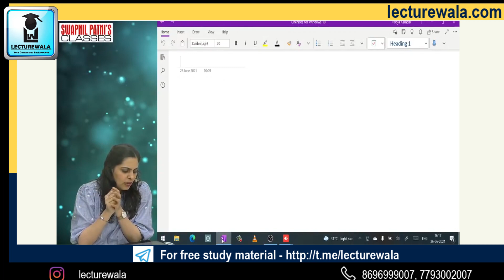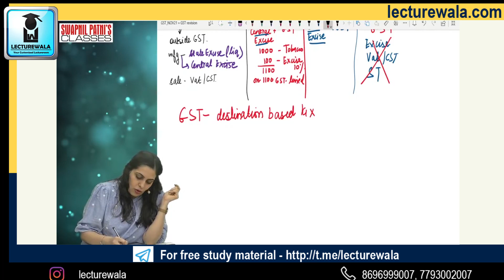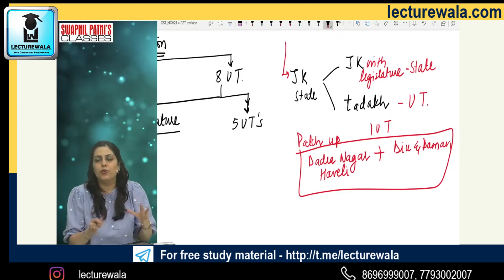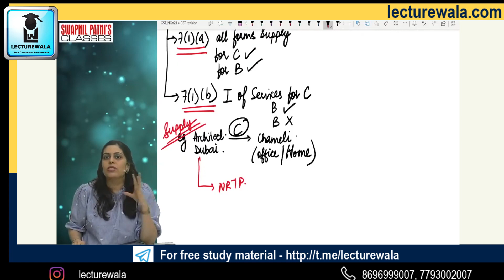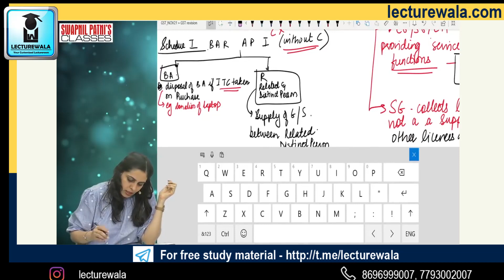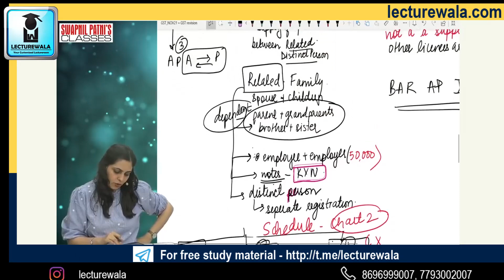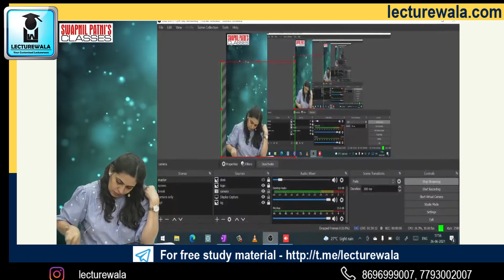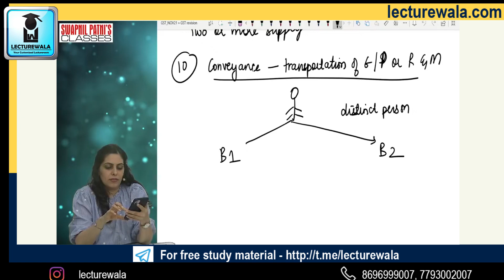CA POOJA KAMDAR DATE | CA INTER - GST REVISION - JULY\NOV 2021 | LECTUREWALA